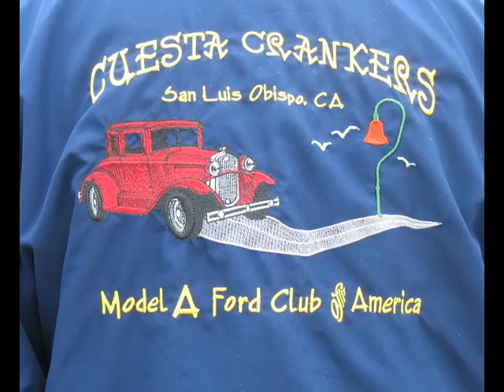Oceano Airport Toys for Tots 2010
We had a wonderful day at Oceano Airport. Over 40 aircraft and a hundred community members.
Upcoming Events:
May 14, 2011 Oceano Airport Celebration Day
Fly-In Movie night: spring or summer 2011
Young Aviator Camp: Last weeks of June 2011
Toys for Tots 2011: First Saturday in December.